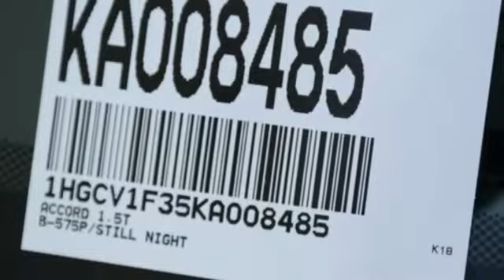New 2019 Honda Accord Sedan West Palm Beach Juno, FL KA008485 - SOLD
Year: 2019
Make: Honda
Model: Accord Sedan
Trim: Sport 1.5T
Transmission: Automatic
Color: BL/Cosmic
Stock #: KA008485
VIN: 1HGCV1F35KA008485
Contact Ed Morse Honda today for information on dozens of vehicles like this 2019 Honda Accord Sedan Sport 1.5T. This Honda includes: BLACK, CLOTH SEAT TRIM Cloth Seats STILL NIGHT PEARL *Note - For third party subscriptions or services, please contact the dealer for more information.* Just what you've been looking for. With quality in mind, this vehicle is the perfect addition to take home. You could keep looking, but why? You've found the perfect vehicle right here. The Honda Accord Sedan Sport 1.5T will provide you with everything you have always wanted in a car -- Quality, Reliability, and Character.

Address:
3790 West Blue Heron Boulevard